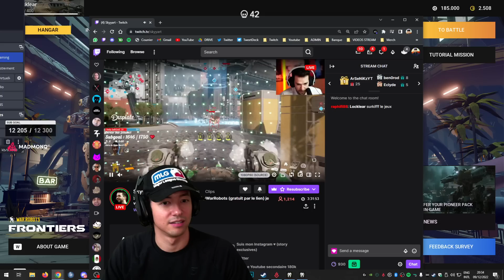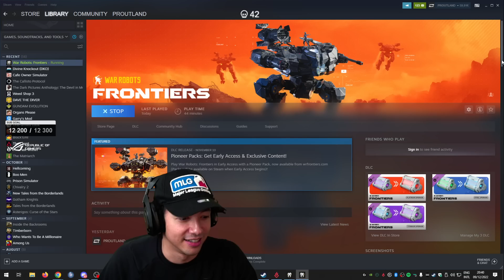SKYYART ME STREAMHACK ! ► WAR ROBOTS PARTIE 2